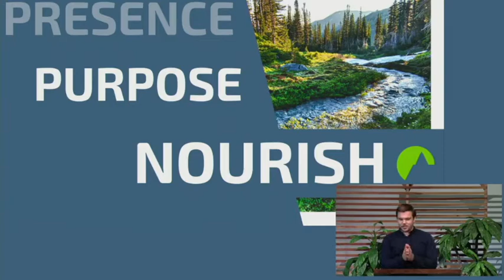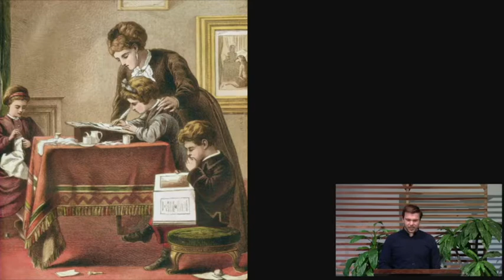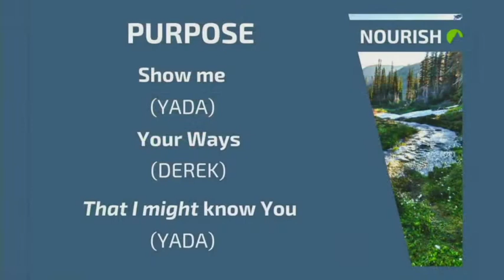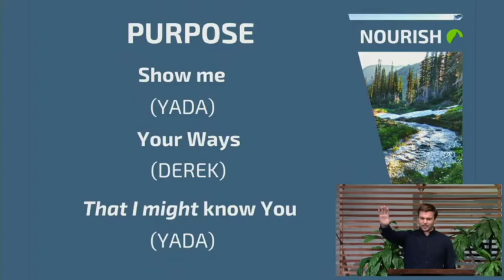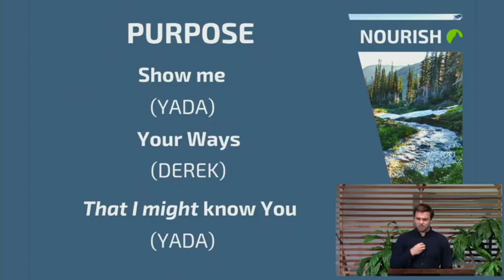PURPOSE - How to Understand & Grow in God's Purpose for Your Life - Dave Lippman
Dave Lippman is the Co-Director of Soul-Care a nonprofit ministry focused on equipping followers of Jesus with the language of the heart in order for the soul to find home in Jesus; a safe space to rest, and begin (re)telling their story within the story of an ever-present God. Dave and his wife, Keri, offer individual Spiritual Direction, Group Discernment, Retreat and Spiritual Growth Resources, and more on Soul-Care.com

High Street Community Church is a warm gathering of students, families, professionals, and retirees following Jesus together. Meeting on the Westside of Santa Cruz since 1961